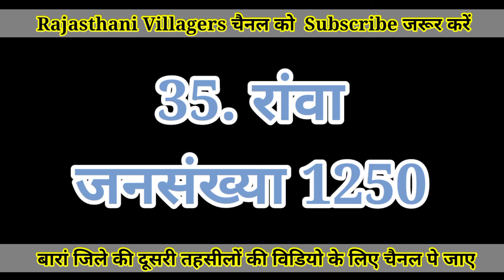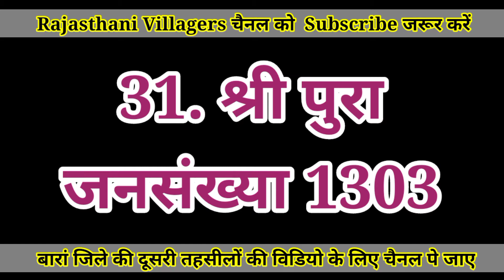Facts About & Information Chhipabarod ( Baran ) // छीपाबड़ौद तहसील के 40 सबसे बड़े गांव // Villages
बारां जिले के सबसे बड़े गांव // Top biggest villages in Baran Rajasthan / Facts About Baran District

बारां top village
top 10 village in baran
छीपाबड़ौद तहसील बारां जिले के सबसे बड़े गांव
छीपाबड़ौद तहसील बारां जिले के सबसे छोटे गांव
छीपाबड़ौद तहसील बारां जिले के गांव की वीडियो
छीपाबड़ौद बारां जिले के सबसे अमीर आदमी
छीपाबड़ौद बारां जिले के दबंग गांव
छीपाबड़ौद बारां जिले के धाकड़ गांव

is based on Internet data. This YouTube
Channel does not claim on the truth of the
informations Provided. Some of the Pictures
and videos in this episode are for examples
only.